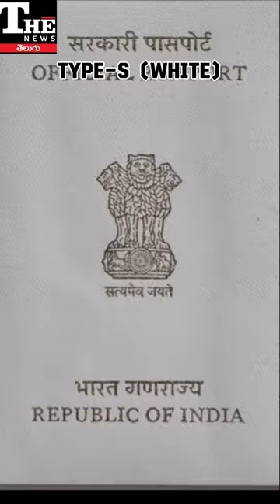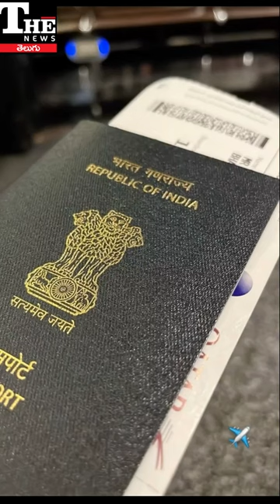ఇండియన్ పాస్ పోర్ట్ కి ఇన్ని రంగులెందుకు?. ఏ రంగు ఎవరికో తెలుసా?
ఇండియాలో సిటిజెన్స్ కి వివిధ రంగుల్లో పాస్ పోర్టులుంటాయి. విదేశాల్లో పర్యటించేందుకు ఏ హోదాలో వెళితే ఏ రంగు పాస్ పోర్ట్ వస్తుందో తెలుసా. బ్లూ, ఆరెంజ్, వైట్, మెరూన్ ఇలాంటి రంగుల పాస్ పోర్టుల గురించి తెలుసుకోండి.